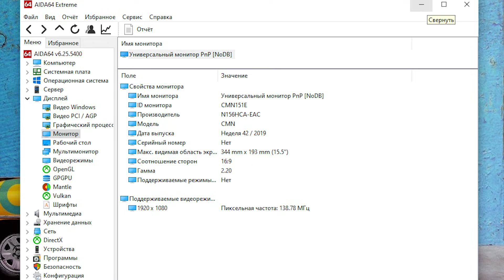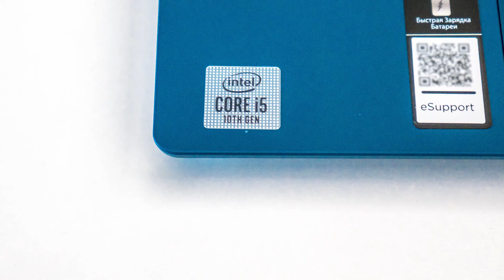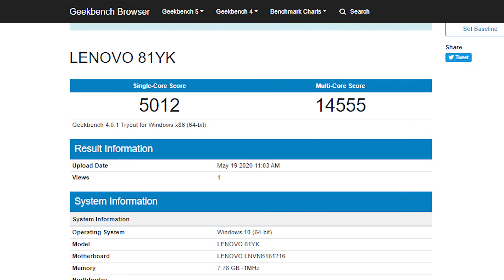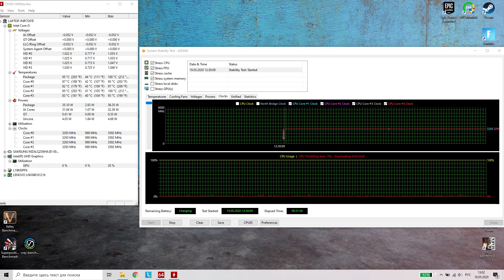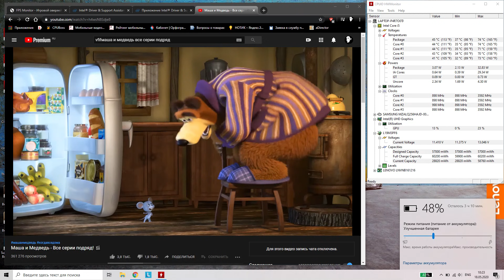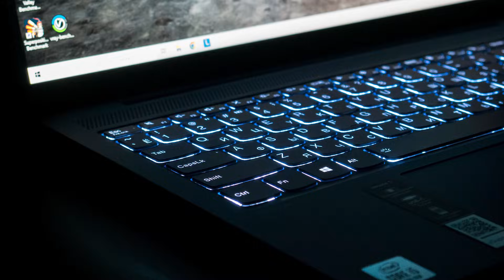Обзор ноутбука Lenovo IdeaPad 5-15 15IIL05 - стильный и работящий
Текстовый обзор с дополнительными тестами

Lenovo IdeaPad 5-15 15IIL05 - тонкий и легкий ноутбук на каждый день, отличающийся обширным списком привлекательных особенностей. Быстродействие обеспечивается новейшим четырехъядерным процессором Intel Core i5-1035G1, который здесь раскрывает весь свой потенциал благодаря эффективной системе охлаждения. В этой модификации лэптопа установлены 8 гигабайт оперативной памяти и скоростной твердотельный накопитель на 256 ГБ. Если захочется расширить дисковое пространство, то к вашим услугам пустой 2.5-дюймовый отсек. Тонкорамочный 15.6-дюймовый FullHD-экран выполнен по технологии IPS и радует глаз отличной цветопередачей, контрастностью и широкими углами обзора. Немаловажной стороной ноутбука является его автономность. Хотя процессор и способен выдавать высокую частоту и хорошо справляется со всеми задачами, Lenovo IdeaPad 5-15 способен долго проработать от батареи. А с помощью функции быстрой зарядки аккумулятор заряжается так быстро, как только возможно. Бирюзовая окраска корпуса создает ощущение роскоши, устройство выглядит не как простой персональный компьютер, а как стильный аксессуар. Да и просто приятно взять в руки ноутбук с металлической верхней панелью и мягкой на ощупь отделкой корпуса.